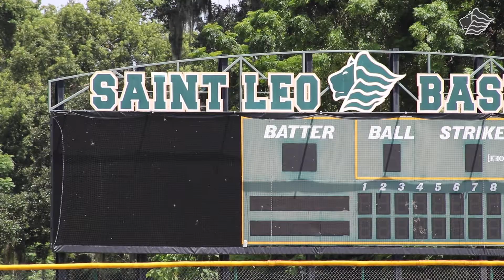Saint Leo Athletics 2021-2022: Locked in on New Success